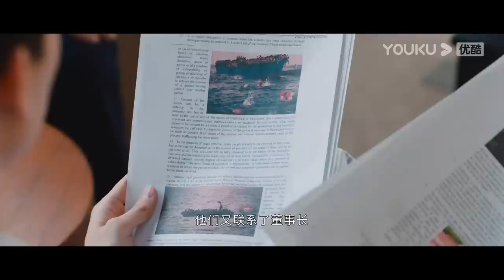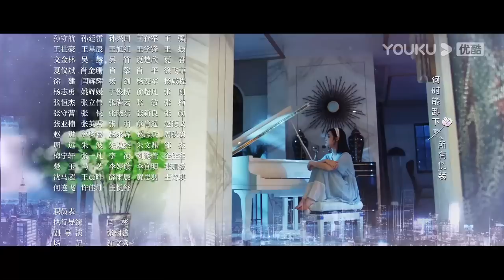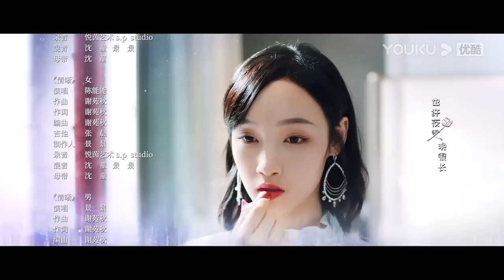MULTISUB【玫瑰骑士 Knight of the Rose】EP08 | 孱弱霸总与直女特种兵的双向互撩 | 秦晓轩/李欢/陈涛/李淑婷/龙水婷 |爱情喜剧 | 优酷 YOUKU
★以下地区观看正片请移步优酷国际版APP：泰国、印尼、越南、马来、新加坡、菲律宾、中国香港、中国澳门、中国台湾。欢迎下载优酷国际版APP，不管您所处何地都能享受《玫瑰骑士》全集多语种字幕噢，加入优酷国际版APP会员，更能抢先观看更多会员集数！

★主演：秦晓轩/李欢/陈涛/李淑婷/龙水婷/梁国栋/何雁/洪彬/周晓海/关亚军/曹羽/黄露露
★集数：23集

【玫瑰骑士 Knight of the Rose】一个是人前霸道高冷，人后勤奋的傲娇总裁；一个是心直口快、能动手决不动口的女特种兵。两个看起来完全不是一个世界的人，却阴差阳错走到一起，上演了一出势均力敌的爱情攻防战。